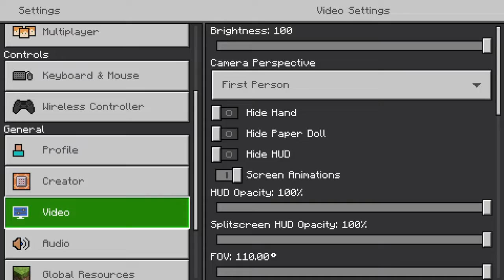Going to cave to make iron armor Minecraft gameplay part 6